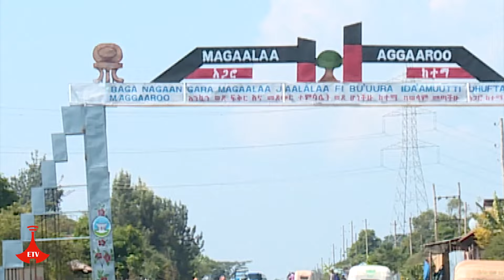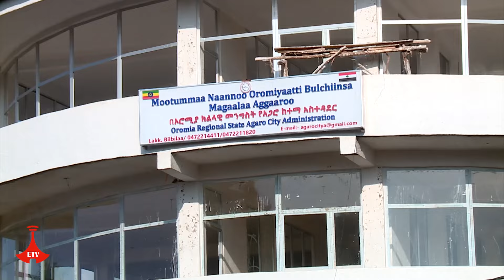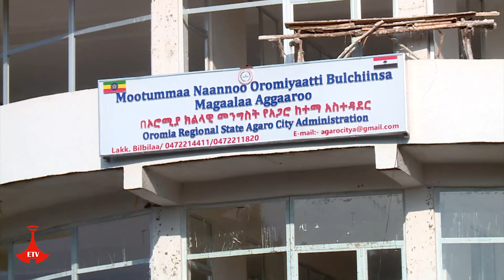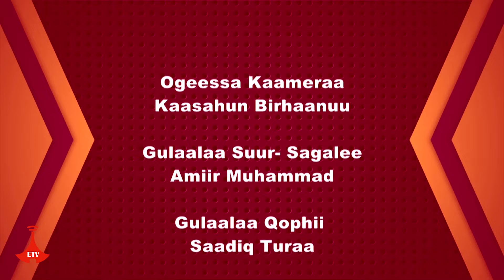Biyya Argama Bunaa - Aggaaroo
Magaalaan Aggaaroo  Bara 1811 hundoofte. Magaalaa seenaa dheeraa qabdu guutummaa isaa qophii kana keessaa argattu